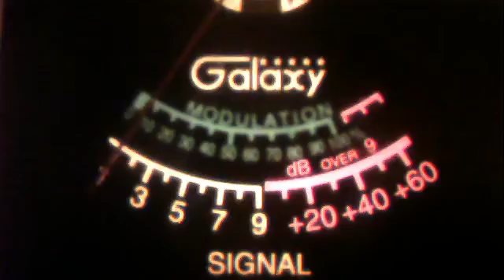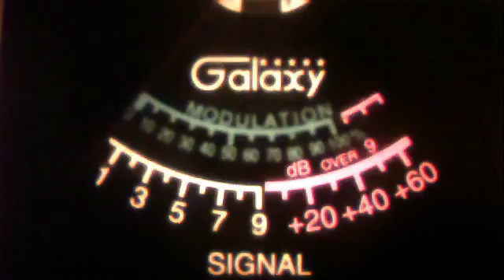51va-----wwpdx 579 in canada